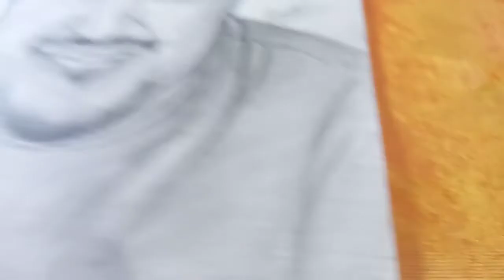How to draw Desi Gamers sketch. Desigamers sketchofDesiGamers .